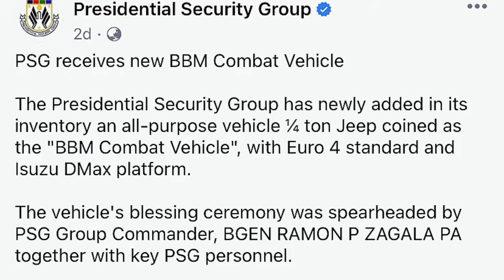PSG Loyalist, Tinanggap ang bagong “BBM combat vehicle!” Martin Araneta, Nag-Donate sa PSG!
PSG, May bagong BBM  COmbat Vehicle!

Ang Presidential Security Group ay nagdagdag ng mga bagong kagamitan at isa na rito ang 1/4 ton Jeep na tinawag nilang "BBM Combat Vehicle" ito ay Euro standard at Isuzu Dmax Platform.

Nagkaroon ng blessing ceremony kahapon, June 5, Ang bagong sasakyan sa pangunguna ni PSG Group Commander, Brigadier General Ramon Zagala kasama ang iba pang PSG Personnel.

Sa mga hindi nakakaalam, Zagala ay dating aide-de-camp ni dating pangulong Joseph Estrada. Nakita noon ni PBBM kung gaano ka loyal sa dating pangulo si Zagala at isa din ito sa dahilan na kinuha niya bilang kanyang PSG Commander. Si Zagala ay anak ni retired Maj. Gen. Rafael Zagala, army chief mula 1972 to 1975 sa panahon na pangulo ang ama ni PBBM na si, Ferdinand Marcos Sr.,
Mukhang nasa dugo na nila ang magserbisyo at pagiging tapat sa pamilyang Marcos.

Ang Jeep ay na turned over ni PSG retired Major Gen Carlos Holganza, na siyang President at CEO ng
 Integrated Security Solution Company na may pangalang Aegus Management. Ang kumpanya ay nagpropose kay Pangulong Ferdinand Marcos Jr sa pagpapahalaga ng Self-Reliant Defense Posture Program o SRDP sa bansa. Ang mismong programang SRDP ay pilot program ni dating pangulogn Ferdinand Marcos Sr na nag-issue ng PD 415 noong March 1974, pinahihintulutan nito ang Secretary of National Defense na pumasok sa defense contract na sakop ng SRDP Provisions.

Ang donasyon ng bagong BBM Combat Vehicle ay inisiyatibo ng pangulo para sa pagpapatuloy na hakbang sa matagal ng naantalang SRDP program ng gobyerno para sa PSG.

Napakalaking pasasalamat ng PSG sa administrasyon sa inisiyatibong ito para mas mapatibay at mapalawak ang depensa at proteksiyon sa Commander in Chief.

Kamakailan din ay nagkaroon ng turnover at blessing sa bagong MIO Moorcycles at inilunsad ang bagong PSG Parking Area na pinangunahan din ni BG Ramon Zagala.

Hindi pa tapos ang sunod-sunod na blessings ng Presidential Security Group. Dahil ang kapatid ni First lady Liza Marcos na si Martin Araneta ay nag-donate ng  Safety Jackets for Security Operations sa mga PSG Riders. 37 safety jackets na Philippine-made, best for armor protection at may air-cooling system.

Malaki ang pasasalamat ni Zagala sa ginanap na turn-over ceremony at gayundin si Martin Araneta na nagpasalamat sa PSG sa patuloy nilang pagbabantay at pagtibayin ang seguridad ng pangulo at ng first family.